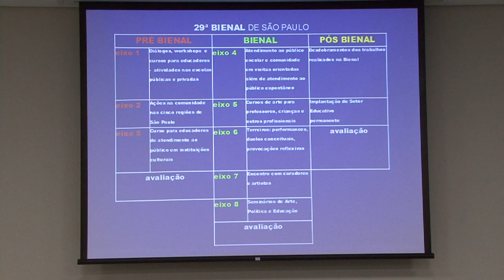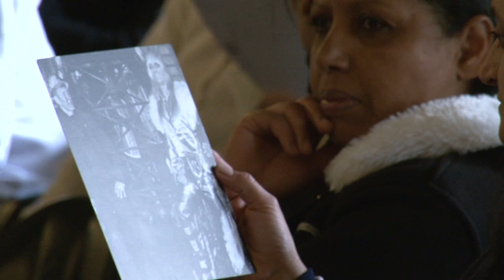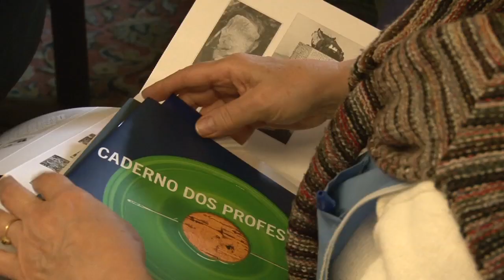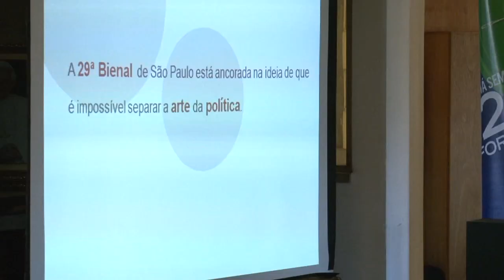29bienal (Ações educativas) Formação de professores e educadores sociais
Durante o ano de 2010, no contexto da 29ª Bienal de São Paulo, aproximadamente 35 mil professores participaram de encontros de formação em arte contemporânea.